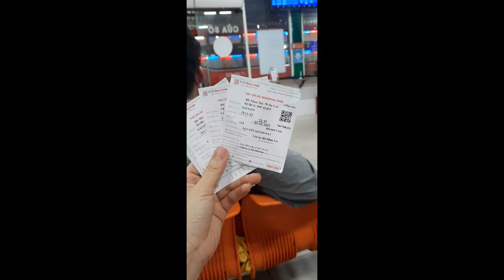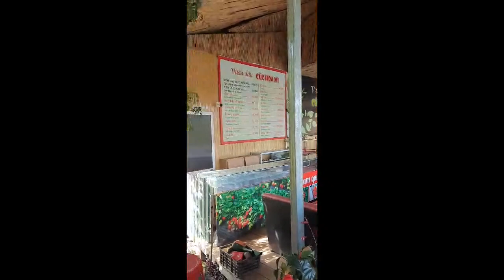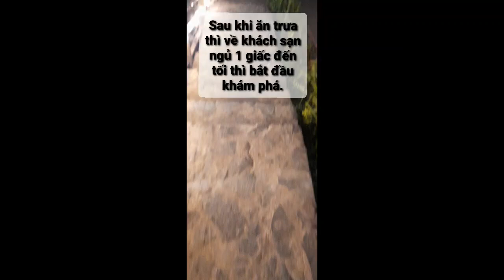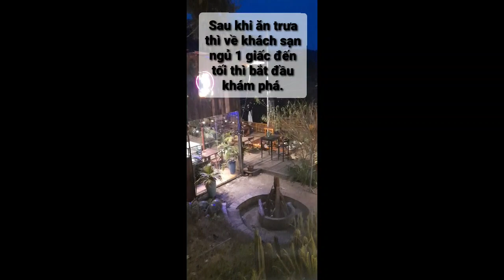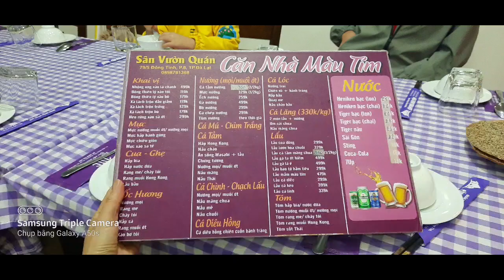ĐÀ LẠT - KỈ NIỆM CHUYẾN ĐI ĐÀ LẠT 2022 CỦA GIA ĐÌNH BẢO BỐI.